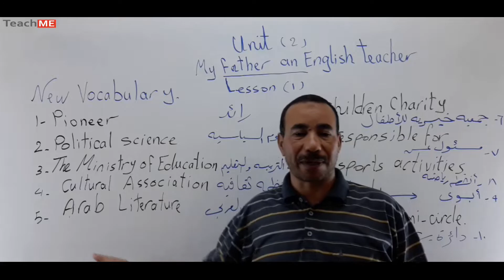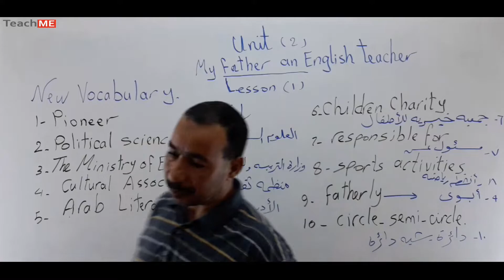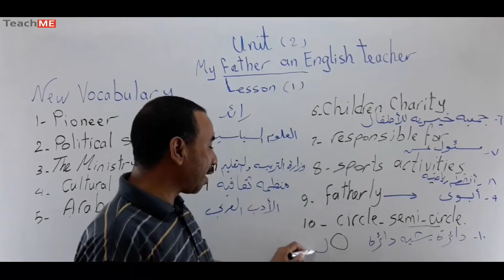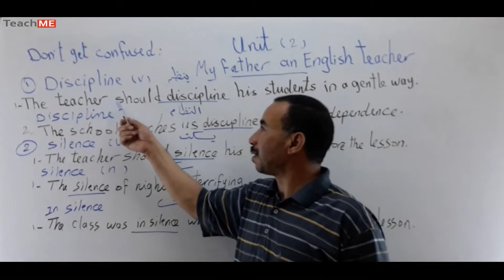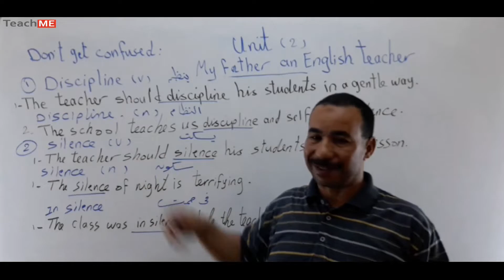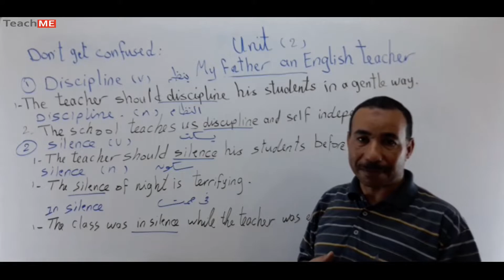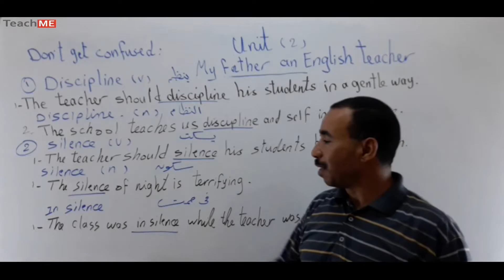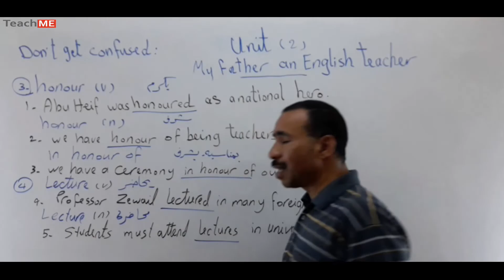الثانوية العامة | الوحدة الثانية Unit 2 | part 1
لثانوية العامة | الوحدة الثانية Unit 2 | part 1
الفيديو يتضمن:
1- شرح القواعد Grammar
2- نطق الكلمات المهمة Vocabulary
3- بعض التعبيرات والمصطلحات some expressions and idioms
4-الفرق بين الكلمات المتشابهه Don't get confused
5- شرح بعض المصطلحات الانجليزيه phrasal verbs
6- حل بعض الجمل والتمارين الخاصة بالقاعدة some exercises